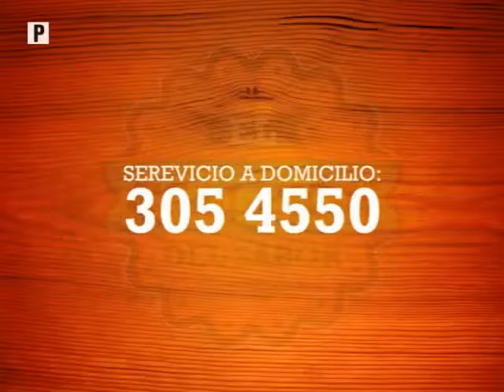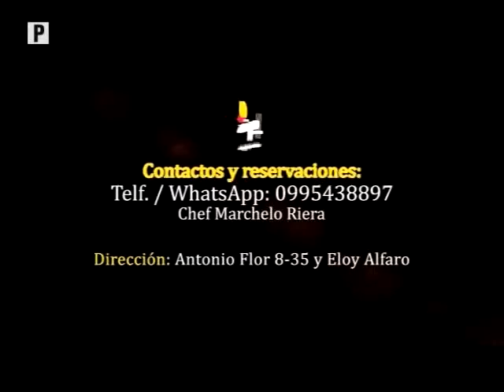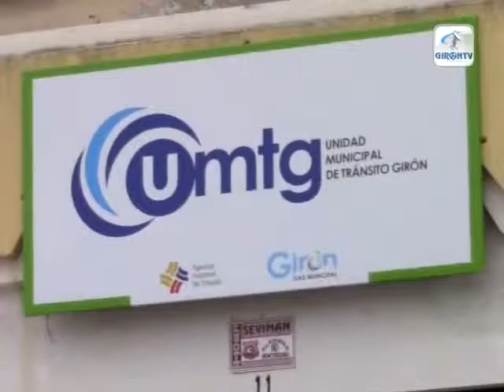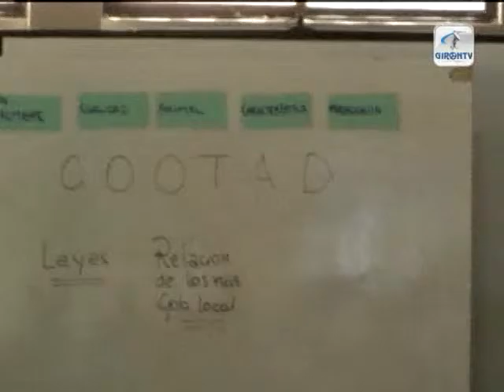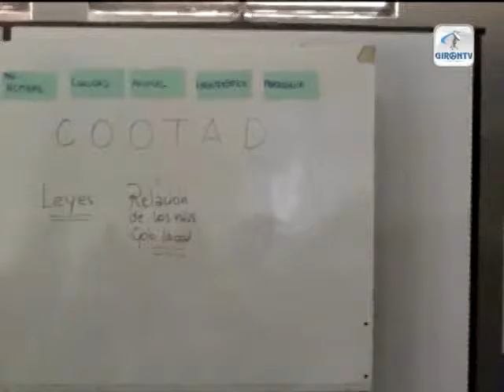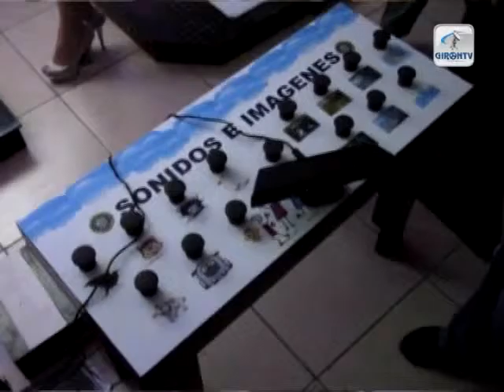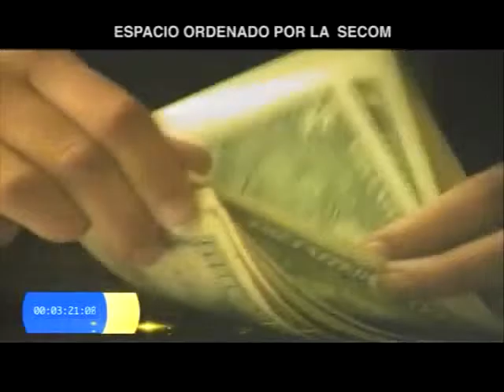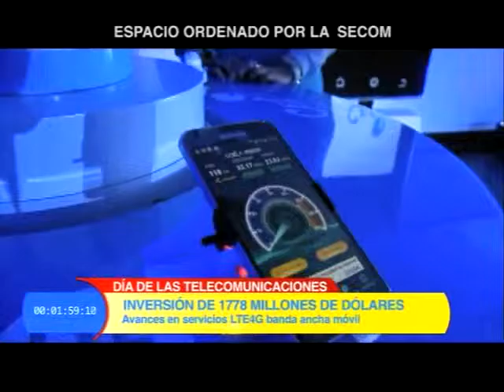NOTIGIRON Recording on 2015 07 13 1904